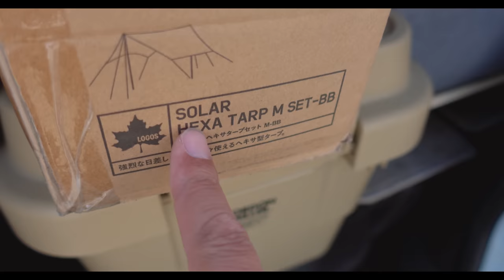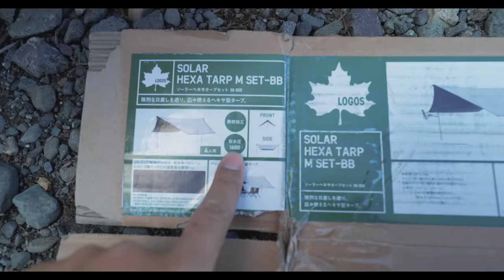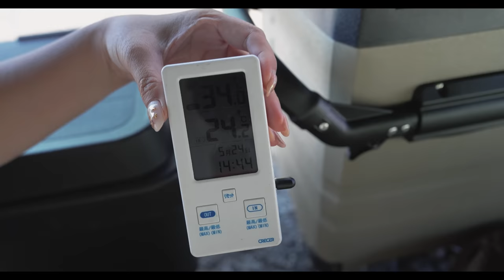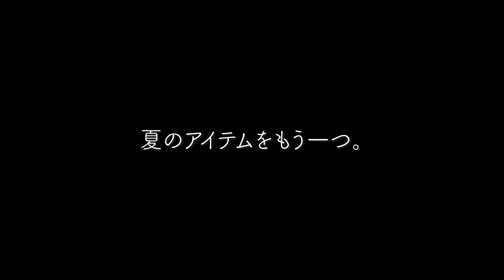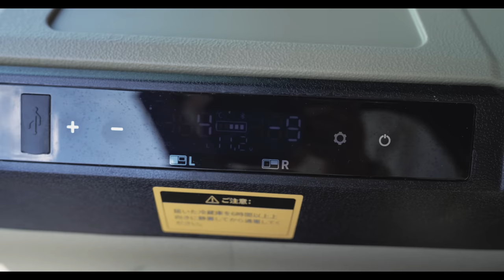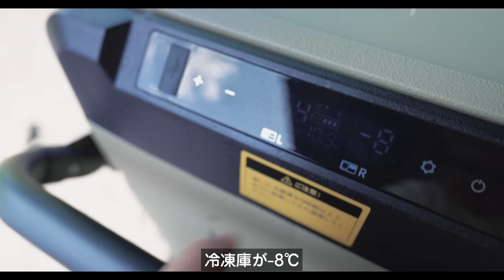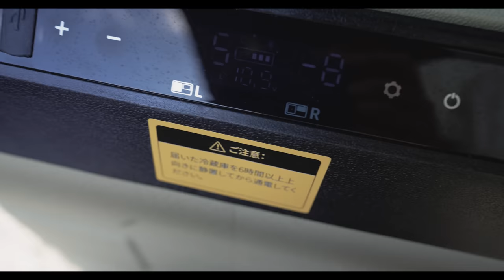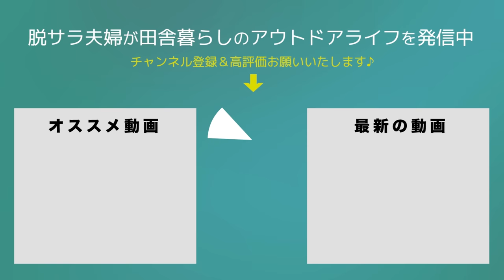【キャンプ】遮光タープで夏の熱中症対策したら寒いです。。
車載冷蔵庫 TAW45
Amazonセール特価：41,900円（定価54,900円より13,000円OFF）
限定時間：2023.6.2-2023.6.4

ロゴス遮光タープ

毎年、キャンプの熱中症問題の壁に当たるんですが、
遮光タープって高いイメージで買ってなくて、調べたらロゴスからお手頃な遮光タープが出ていましたので買ってみました。
驚きの結果となった試し張りでしたw

00:00　オープニング
00:42　田代運動公園へ
03:05　遮光タープ買いました
04:23　夏キャンプの暑さ対策
05:03　キャンプマナー悪すぎる
06:47　ロゴスの遮光タープ設営
11:45　キャンプギアも設置
12:13　驚愕の結果
12:40　ニトリのチェア
14:37　夏でも涼しい
15:08　EENOUR車載冷蔵庫
20:22　乾杯
20:55　ローソンのホルモン鍋
22:32　まとめ
24:10　エンディング

2019年5月　日産キューブで初の10日間、車中泊旅へ
2020年4月　埼玉県川口市から相模湖へ田舎の平家へ移住
2020年6月　アメ車シェビーバンが納車